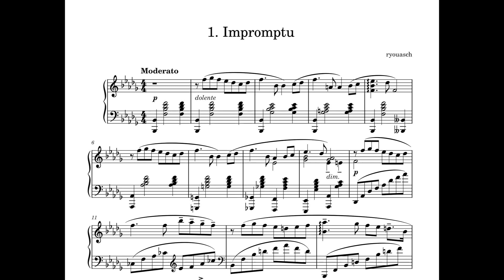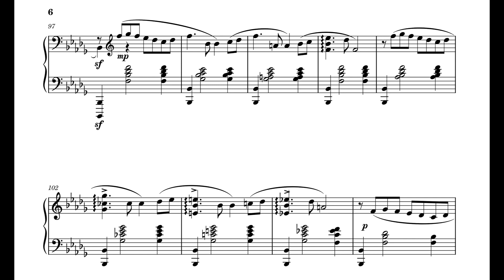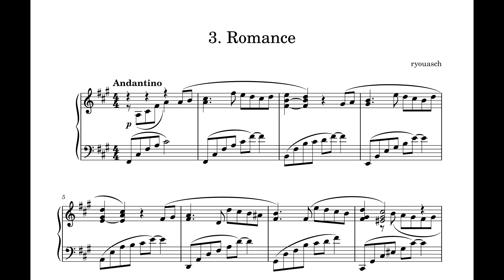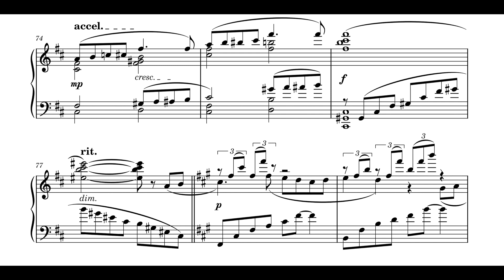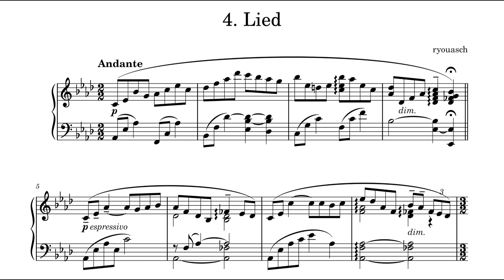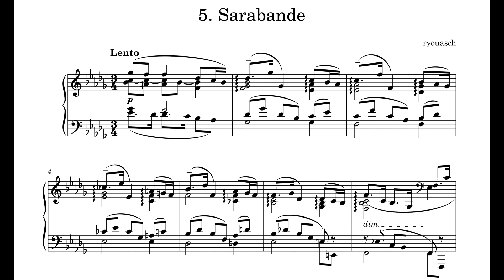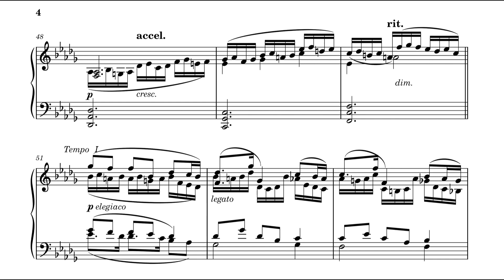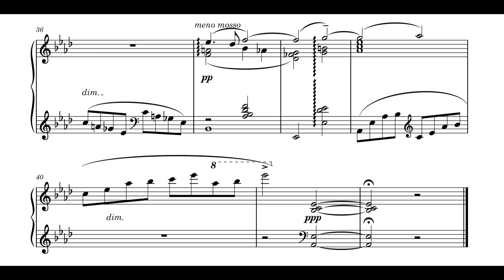Romanesque - Original Piano Composition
Romanesque - 6 Pieces for Piano (2021) / ロマネスク- 6つのピアノ小品
00:00 1. Impromptu / 即興曲
04:08 2. Valse / ワルツ
05:22 3. Romance / ロマンス
08:41 4. Lied / リート
11:45 5. Sarabande / サラバンド
15:37 6. Remembrances / 余韻